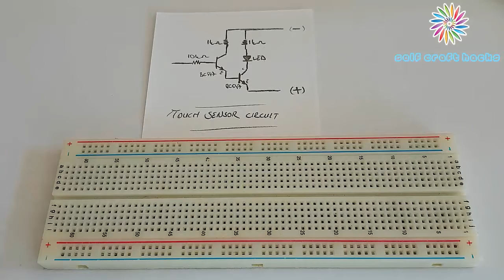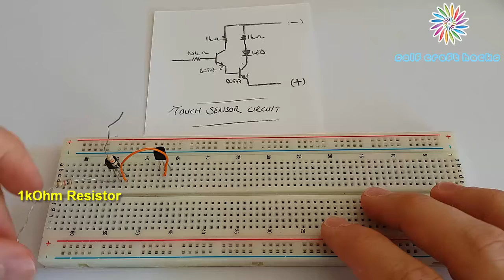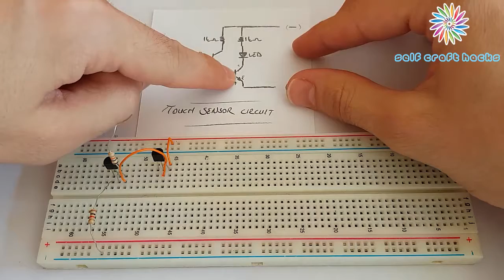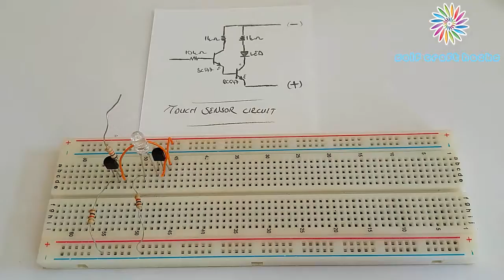HOW TO MAKE TOUCH SENSOR & FIRE SENSOR CIRCUIT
You can learn how to make  touch sensor or fire sensor circuit. You need for this circuit
9V Battery
1* 10kOhm Resistance
2* 1kOhm Resistances
1* Led
2* BC547 Transistors
Battery connector
Some cables

Music